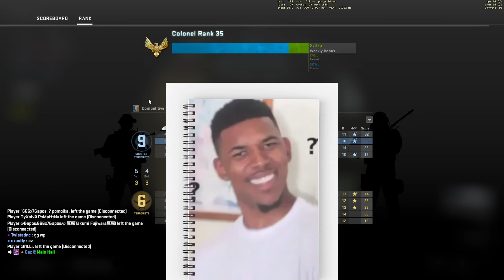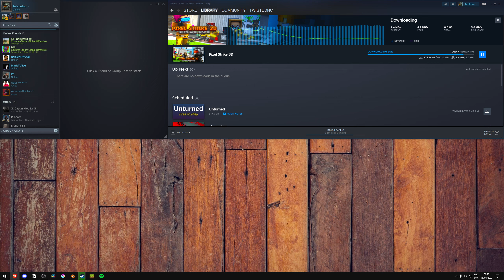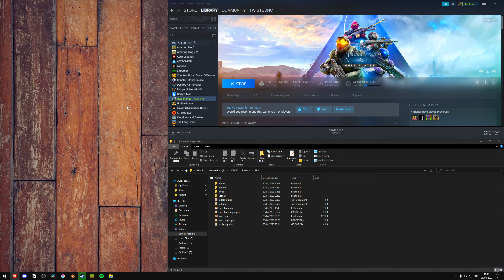I'm De-ranking on purpose.